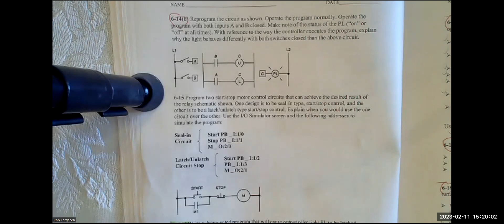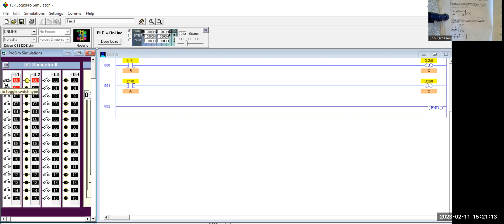IA208 Homework 6 14B